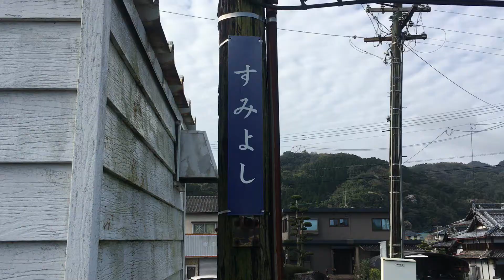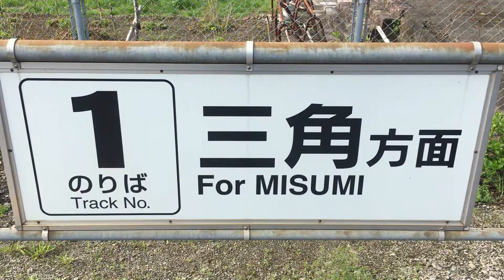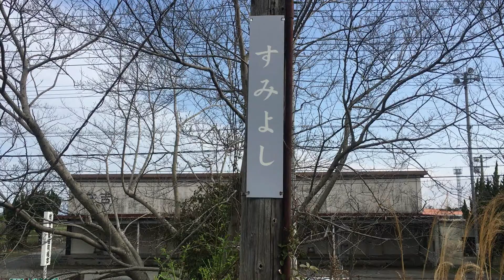住吉駅 ＪＲ九州 三角線 ２０２２年３月２７日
住吉駅（すみよしえき）は熊本県宇土市住吉町にあるＪＲ九州・三角線（あまくさみすみ線）の駅です。
１８９９年（明治３２年）１２月２５日、九州鉄道が開設しています。
三角線の開業も１８９９年１２月２５日なので、三角線の開業と同時に作られた駅ですね。
他に三角線の開業と同時に出来た駅は網田駅と三角駅があります。
１９８６年（昭和６１年）１１月に無人駅となっています、国鉄がＪＲに民営化される直前の時期ですね。

相対式ホーム２面２線を有する地上駅です。
互いのホームは構内踏切で連絡しています、かつて、木造の駅舎がありましたが、平成になり台風被災で倒壊し撤去されたそうです。
この台風というのは、たぶん１９９９年（平成１１年）９月の台風第１８号のことだと思われます。
この台風は熊本県北部に上陸し、強風・高潮による大きな被害を出した台風で、特に熊本県宇城市（旧・不知火町）では高潮により甚大な被害が発生しました。

各ホームには待合所が設けられており、無人駅ですが、繁忙期のみ社員が派遣され、特別改札を実施する事がある（かつてあった？）そうです。
８両編成まで対応の長いホームや、駅前の旅館跡の民家などかつての繁栄をしのばせるものがあります。
近くの住吉海岸はかつて熊本県有数の海水浴場でしたし、昔は宇土半島の山から切り出される木材の積み出し駅でもありました。

２０２０年度（令和２年度）の１日の平均乗車人員は１００人以下で利用者は少ないです。
駅舎もなく無人駅ですが、比較的新しいトイレがありました。
最近の傾向としては利用者の少ない無人駅のトイレは閉鎖されたり取り壊されたりするものですが、この駅は新しいトイレがあり、利用者にとってはありがたいですね。

周辺には田圃が広がっていますが、国道沿いなどには住宅が点在しています。
また北側は干拓によって造成された土地です。
住吉海岸にむかって歩けば、住吉自然公園があり、その中には”ノリ養殖”の功労者ドゥルー女史の記念碑があります。
ドゥルー女史はイギリスの藻類学者で、海苔（ノリ）養殖に必要な「人工採苗」技術の開発に大きな貢献をし、日本の海苔産地では「海苔養殖の母」と呼ばれている人です。
ちなみにこの住吉自然公園の中に、１０７１年（延久３年）に肥後国司・菊池則隆が、海上安全の守護神として創建したという住吉神社があります。
昔からこの地は「住吉」という地名だったのでしょうね。

「住吉」という地名は他の土地でもよく聞く名前ですが、兵庫県神戸市のＪＲ西日本・東海道本線に同名の「住吉駅」があり、ＪＲには「住吉駅」という駅が二つあることになります。
大抵このような場合は後で出来た駅や地方（田舎）のほうの駅が名前の頭に旧国名をつけるものですが、熊本県にある住吉駅は”肥後住吉駅”とはなっていません、何故なんでしょうか。

また、この他にも全国には「住吉駅」がたくさんあって、東京都にある都営地下鉄新宿線・東京メトロ半蔵門線の「住吉駅」、兵庫県神戸市にある阪神電鉄・阪神本線の「住吉駅」。
廃駅になった「住吉駅」は、静岡県浜松市にあった遠州鉄道・奥山線の「住吉駅」、 大阪府大阪市住吉区にあった阪堺鉄道（現在の南海本線）の「住吉駅」。
名前が変わった「住吉駅」としては、北海道小樽市にあるＪＲ北海道・函館本線の南小樽駅の旧称が「住吉駅」でした。
駅名ではありませんが、私が住んでいる福岡市にも”住吉”という地名はありますね。